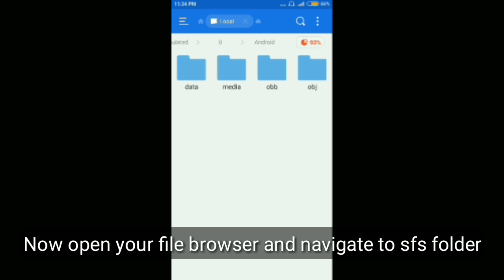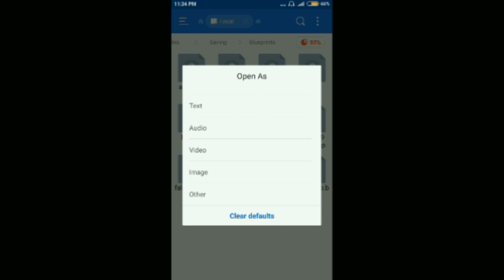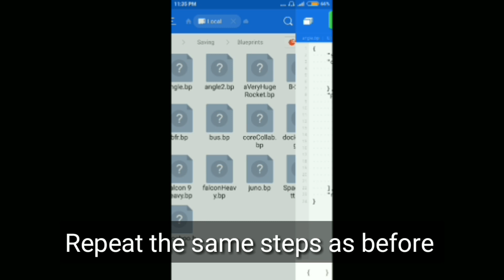Rotate rocket parts at any angle! - SpaceFlight Simulator (SFS) 1.4 - Tutorial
In this video,  I will show you guys how to rotate parts at any angle you wish!

Extra
Desc tags
sfs space flight spaceflight sim simulator
game download